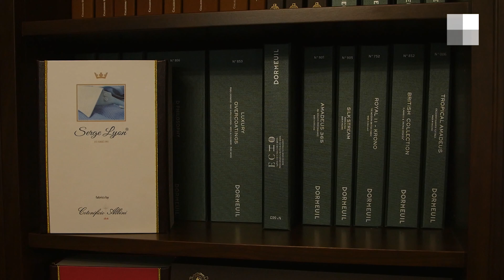Челябинец несколько лет красил обувь, а затем открыл магазин с дорогими туфлями для випов | 74.RU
Шесть лет назад, когда из-за скачка курса доллара в России случился кризис, менеджер по продажам машин Александр Лунёв в одночасье остался без работы. Денег не хватало даже на оплату аренды жилья. Времени на обдумывание, чем бы заняться, тоже не было, но всё решил случай. На пути челябинской семьи повстречался человек, заразивший их (в хорошем смысле слова) любовью к обуви, и Александр с женой Ксенией решили открыть свою первую студию «Гуталин». В ней началась работа по ремонту и реставрации туфель, сумок и других изделий из кожи. Прошло пять лет, сегодня у них уже четыре таких мастерских и главная гордость и любовь Александра — магазин Derwin. В нём челябинец со знакомым портным создали настоящий «джентельменский клуб». Как построить подобное дело с нуля, не имея знаний и опыта, а также находить перспективные смежные ниши — Александр рассказал в рубрике 74.RU «Маленький, но гордый бизнес».